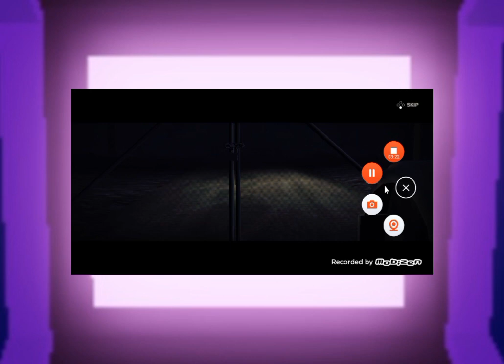Hamtaro Plush Into The Dead 2 Initiate The Arcade Part 2